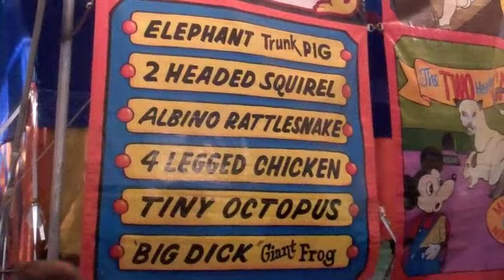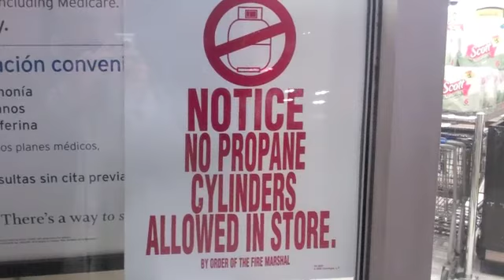Morgan Cameron Ross at SXSW 2011